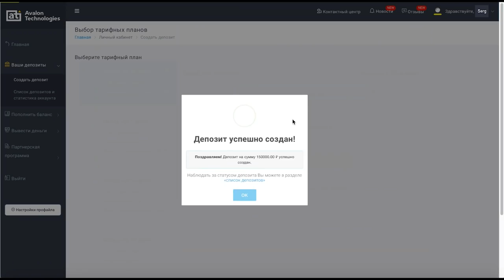УЖАСНЫЕ БУДНИ Д-КЛАССА - SCP SECRET LABORATORY / СМЕШНЫЕ МОМЕНТЫ 70